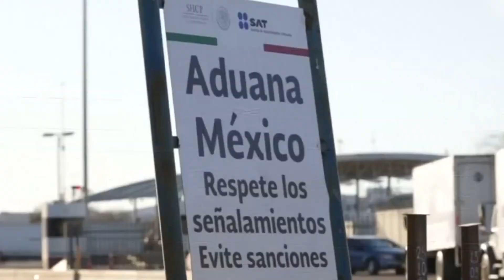T MEC Aliciente para la crisis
TMEC puede ser un aliciente para levantar la crisis económica en el país